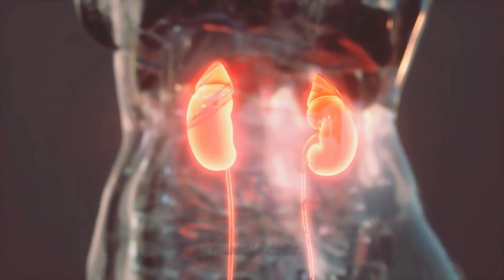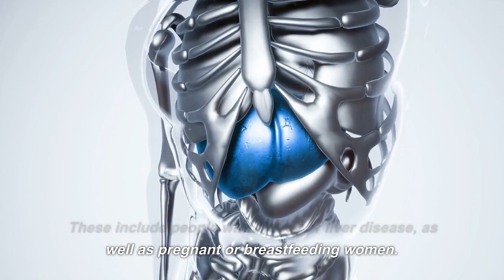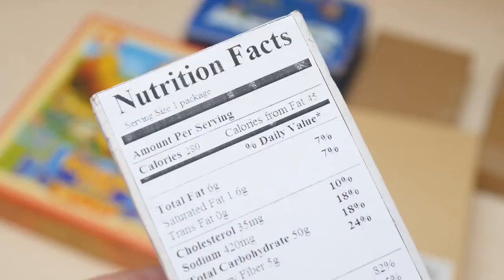What you need to KONW before taking creatine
If you're interested in improving your athletic performance or building muscle, you may have heard about creatine. But before you start taking it, there are some things you should know to ensure you're using it safely and effectively. In this video, we'll cover the basics of creatine, including what it is, how it works, the potential benefits and side effects, who should and should not take it, and how to take it properly. Whether you're a seasoned athlete or just starting your fitness journey, this video will provide you with the information you need to make an informed decision about whether creatine is right for you.